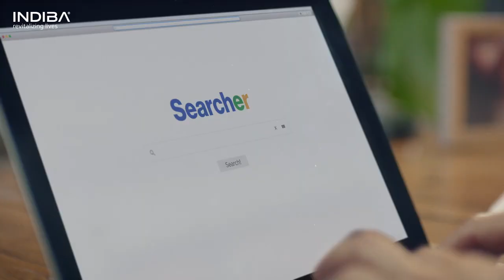INDIBA Rehabilitation The Match IT